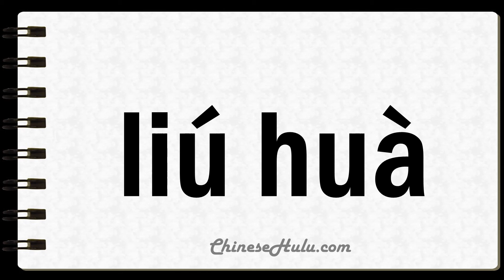How to Say Vulcanised in Mandarin Chinese